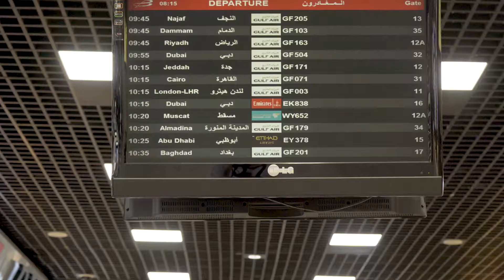Passengers in Bahrain International Airport going for Haj